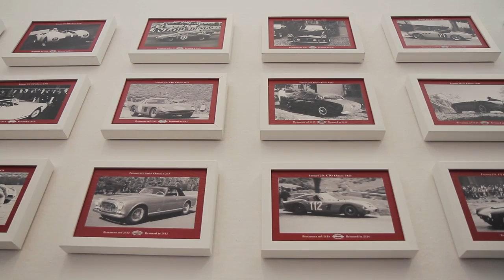Ferrari Classiche restores a 250 GT SWB